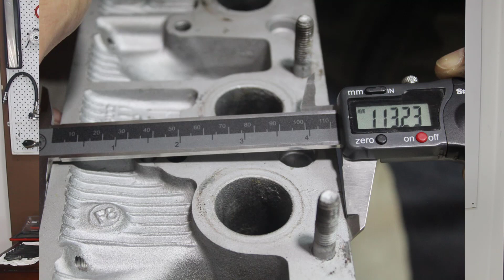Juntas Sobre Medida #7-5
Los motores modernos funcionan a un rango mayor de temperatura, sometiendo los materiales de las diferentes piezas que lo componen a unos límites que en  cualquier subida súbita de calor éste termina afectando sus características de funcionamiento, en especial a las que están expuestas a la combustión; cómo es el caso frecuente de la cabeza de cilindros o culata que termina torciendose (pandeo). En estos casos la recomendación del fabricante es cambiar la pieza, lo que genera un alto costo para el propietario del vehículo. Las juntas de culata en sobre medida o sea las que tienen un valor mayor al calibre de la junta con la que venía originalmente el motor, son una excelente solución técnica para recuperar la pieza;  una vez a sido recuperada la planitud de las superficies de culata y/o bloque compensando lo que fue eliminado.